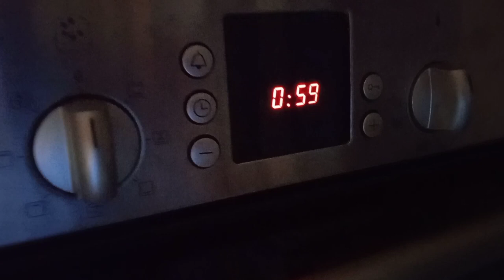Донецк сегодня 16.04.2022 ДНР Донбасс. Обстрелы. Экономим воду.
Мои реквизиты:
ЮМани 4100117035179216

При Желании каждый может помочь.
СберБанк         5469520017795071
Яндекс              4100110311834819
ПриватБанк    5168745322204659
Ссылка для оплаты через любой сервис